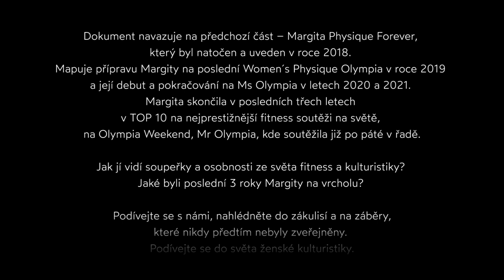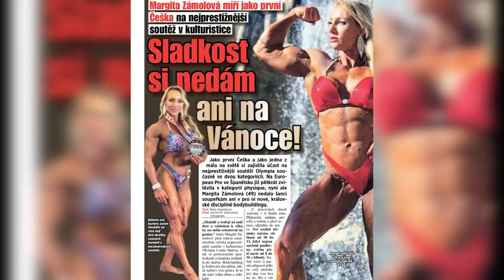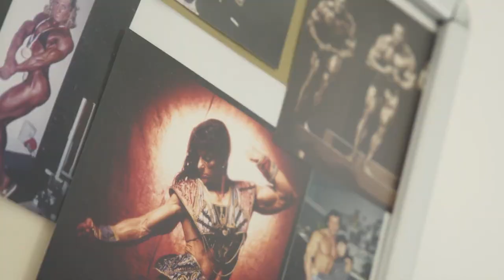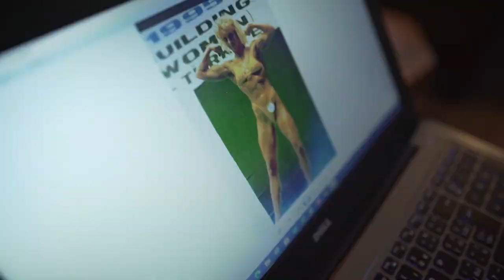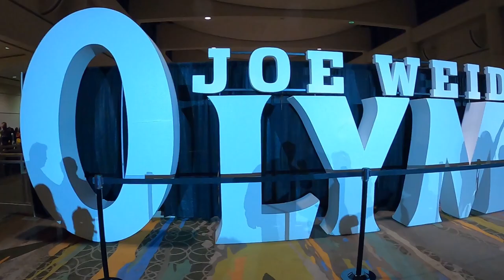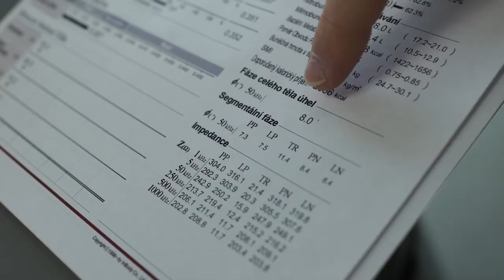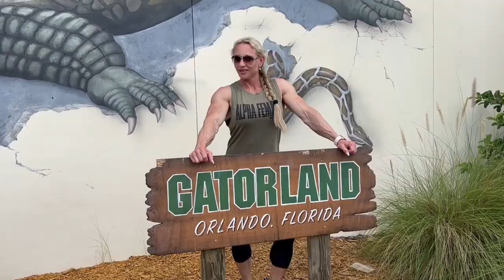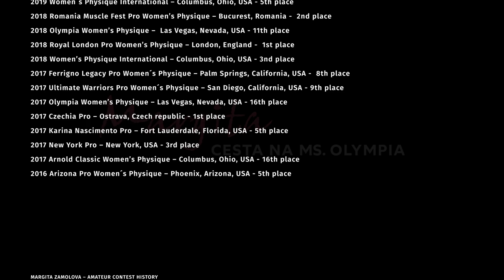MARGITA ZÁMOLOVÁ - CESTA NA MS. OLYMPIA (Dokument)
Margita Zamolova ,
Tento dokument mapuje přípravu Margity Zámolové na poslední Women´s Physique Olympia v roce 2019  a její debut a pokračování na Ms Olympia v letech 2020 a 2021.
Margita skončila v posledních třech letech v TOP 10 na nejprestižnější fitness soutěži na světě, na Olympia Weekend, Mr Olympia, kde soutěžila již po páté v řadě.
Jak jí vidí soupeřky a osobnosti ze světa fitness a kulturistiky?
Jaké byli poslední 3 roky Margity na vrcholu?
Podívejte se s námi, nahlédněte do zákulisí a na záběry, které nikdy předtím nebyly zveřejněny.
Podívejte se do světa ženské kulturistiky.